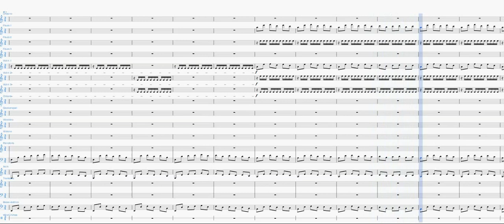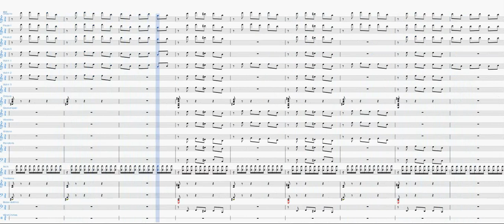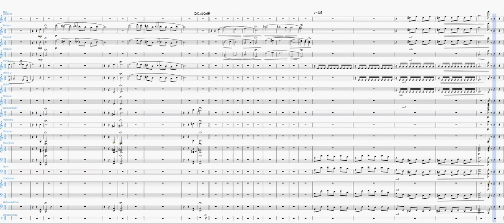Asturias, di Albeniz | Partitura gratis per orchestra scolastica